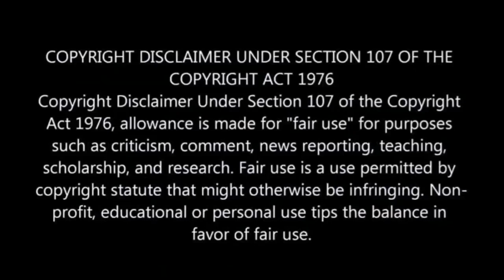Real Housewives of Johannesburg star Christall got attacked By Gugu Khathi and Brinnette